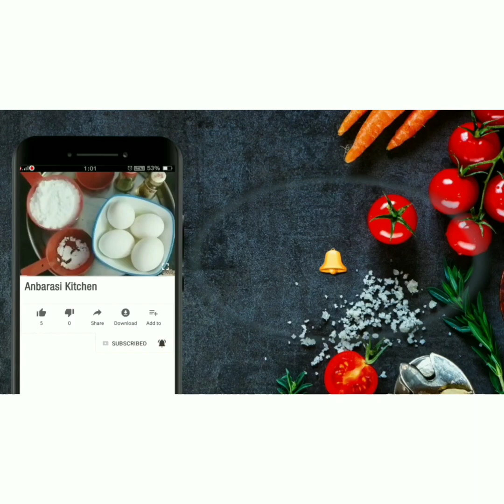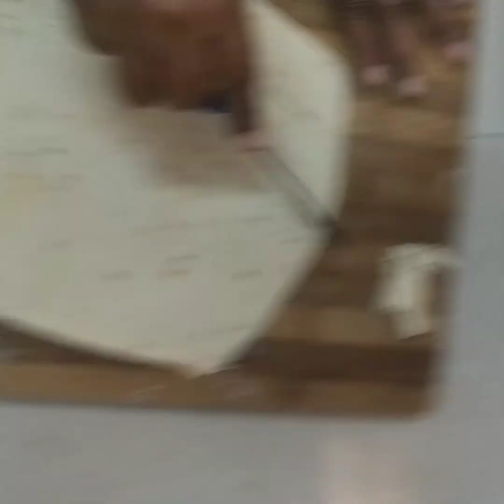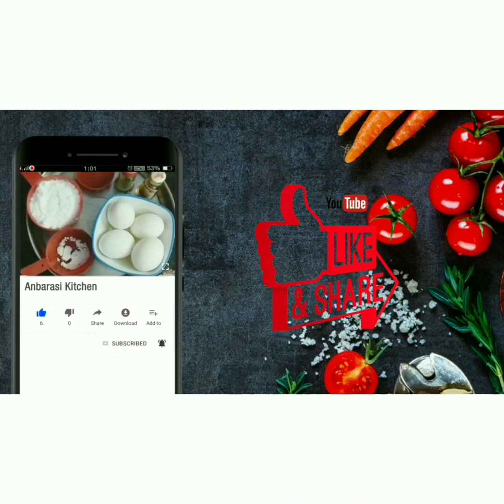1கப் ரவை இருக்கா இந்த மொறுமொறு ஸ்நாக்ஸை செய்து பாருங்கள்//Rava crisps#anbarasi kitchen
How to make simple crispy rava crisps/salmolina crisps/sooji snacks /sooji fry evening snacks within a minute using a cup of rava .This snacks is spicy flavourful and so crispy definetly u will love it.
Please try this recipe and share  your feedback with us😊@Anbarasikitchen